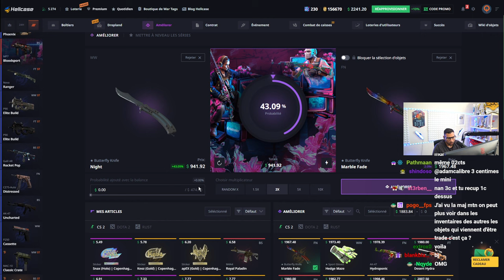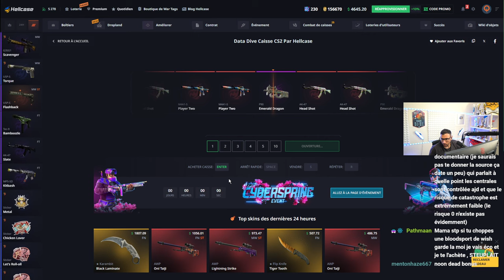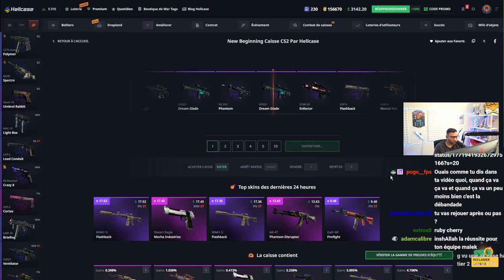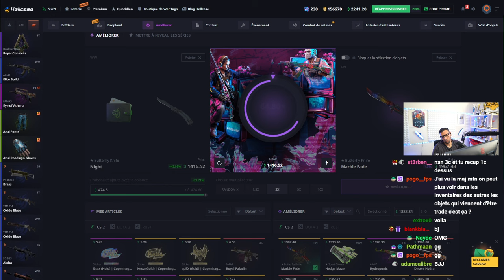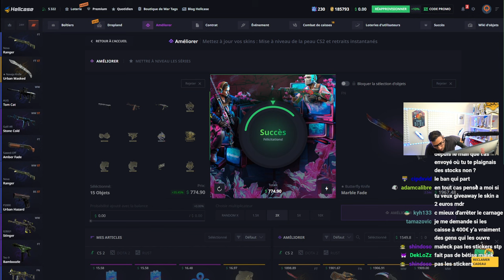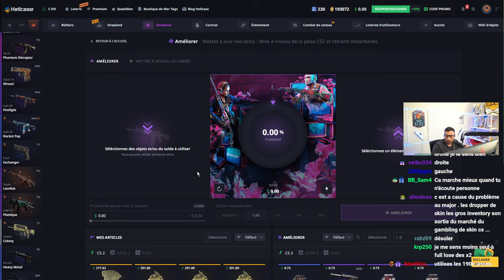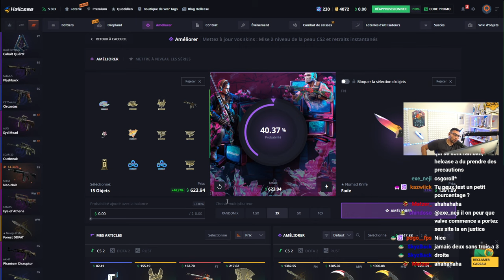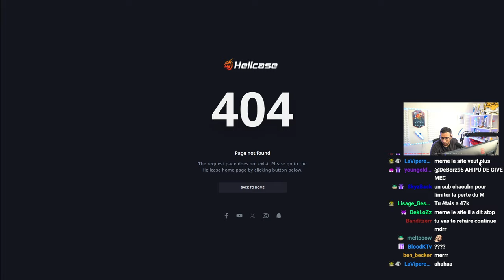LA PIRE SESSION DE MA VIE -10 000€ !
Une session dont je vais me rappeler je perds presque 10 000€ d'upgrade c'est une folie